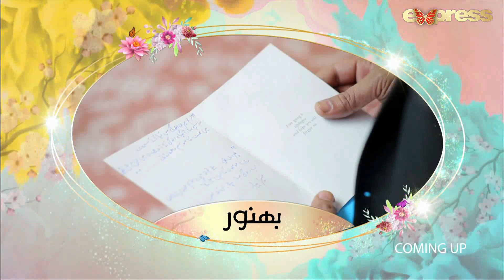Pakistani Drama | Bhanwar - Episode 41 | Express TV Dramas | Farhan Ali, Nazli Nasar, Farah, Fozia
Drama Title:
Bhanwar

Directed By:
Bachal Kalhoro

Writter:
Zoha Hassan

Produced By:
Imran Wai Qureshi

Cast:
Farhan Ali Agha
Nazli Nasar
Farah Ali
Fozia Mushtaq